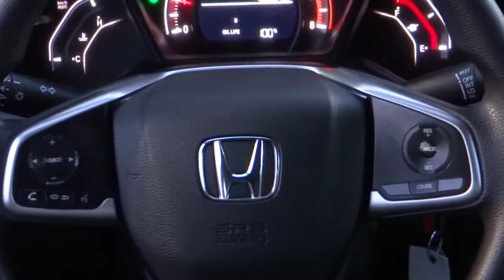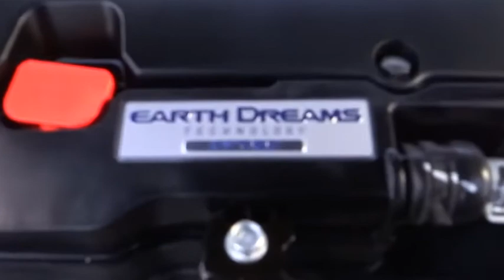2017 Honda Civic Sedan Pasadena Los Angeles Glendale Alhambra Cerritos Orange County 0200909A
2017 Honda Civic Sedan LX CVT

HONDA OF PASADENA IS A NEW AND USED HONDA DEALERSHIP PROUDLY SERVICING LOS ANGELES, PASADENA, GLENDALE, ALHAMBRA, CERRITOS, & ALL NEARBY CITIES. THIS MODERN STEEL METALLIC 2017 Honda CIVIC SEDAN IS EQUIPPED WITH A Engine: 2.0L I-4 DOHC 16-Valve i-VTEC, AUTOMATIC TRANSMISSION, AND RECEIVES AN ESTIMATED 31 City/40 Hwy MPG. CONTACT HONDA OF PASADENA TO SCHEDULE A TEST DRIVE AND TAKE THIS 2017 Honda CIVIC SEDAN HOME TODAY, OR VISIT OUR SHOWROOM CONVENIENTLY LOCATED AT 1965 E. FOOTHILL BLVD, PASADENA, CA 91107. STOCK #: 0200909A | 2017 Honda Civic Sedan LX CVT CARFAX Certified 1-Owner 2017 Honda CIVIC SEDAN LX CVT **Carfax Certified One Owner**, **Dealer Serviced**, ** Carfax One Owner**, **Clean Carfax**, **Local Trade**, **Low miles For this Year**, **One Previous Owner**, Honda Certified, PURCHASED AND SERVICED AT HONDA OF PASADENA, TOP 5 VOLUME HONDA CERTIFIED DEALER IN CALIF. 2019. 31/40 City/Highway MPG CARFAX One-Owner. Clean CARFAX. Certified. HondaTrue Certified Details: * Transferable Warranty * Roadside Assistance for the duration of the Certified Pre-Owned Limited Warranty. Up to two complimentary oil changes within the first year of ownership. SiriusXM 90-Day Trial * Warranty Deductible: $0 * Powertrain Limited Warranty: 84 Month/100,000 Mile (whichever comes first) from original in-service date * 182 Point Inspection * Roadside Assistance * Limited Warranty: 12 Month/12,000 Mile (whichever comes first) after new car warranty expires or from certified purchase date * Vehicle History To see more quality vehicles like this one right here just Awards: * 2017 IIHS Top Safety Pick (When equipped with Honda Sensing) * 2017 KBB.com 10 Most Awarded Brands * 2017 KBB.com Brand Image Awards Kelley Blue Book Brand Image Awards are based on the Brand Watch(tm) study from Kelley Blue Book Market Intelligence. Award calculated among non-luxury shoppers. Kelley Blue Book is a registered trademark of Kelley Blue Book Co., Inc. Stock #: 0200909A | VIN: 2HGFC2F57HH539949 | 2017 Honda Civic Sedan LX CVT Honda of Pasadena AT HONDA OF PASADENA, OUR GOAL IS TO SELL THE BEST VEHICLES AT THE LOWEST PRICES AND TREAT OUR CUSTOMERS WITH RESPECT. AS A CALIFORNIA HONDA DEALER, WE BELIEVE WHEN YOU CHOOSE HONDA OF PASADENA YOU ARE MAKING THE RIGHT CHOICE.